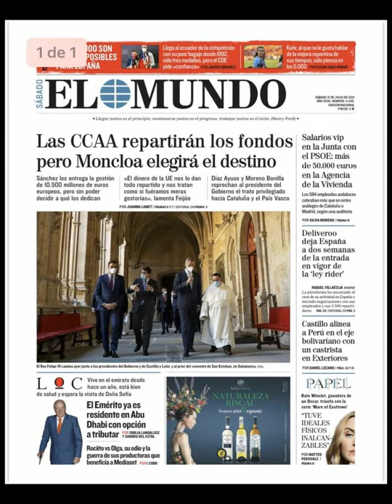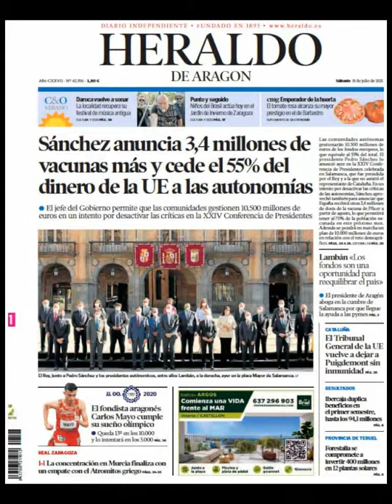Noticias Sábado 31 Julio 2021 Principales Titulares Portadas Diarios Periódicos España Spain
Principales Titulares de Noticias en Portadas Diarios Periódicos Españoles del Sábado 31 de Julio de 2021 ¿Que le Parecio este día?